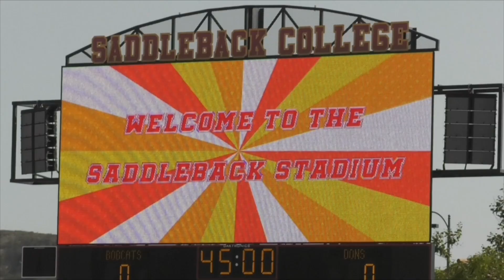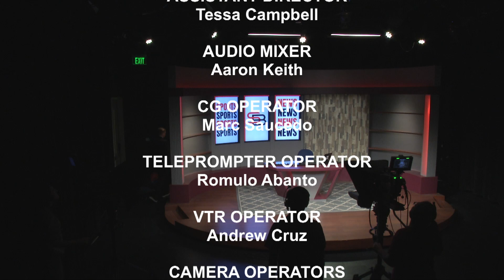Saddleback College News, Fall 24, Episode 5, 10/22/24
Sports and news show by students in Television Production at Saddleback College